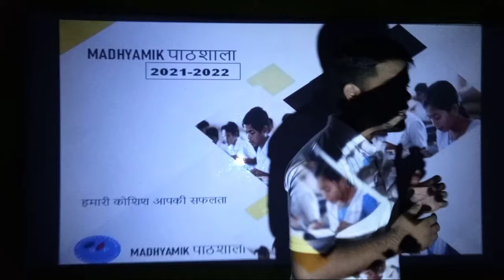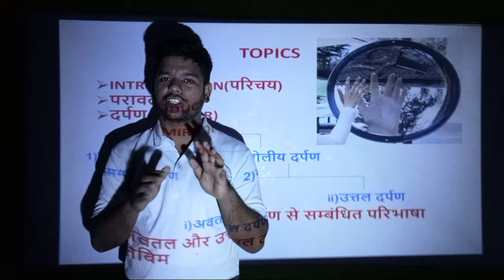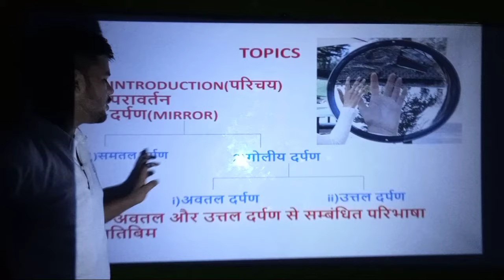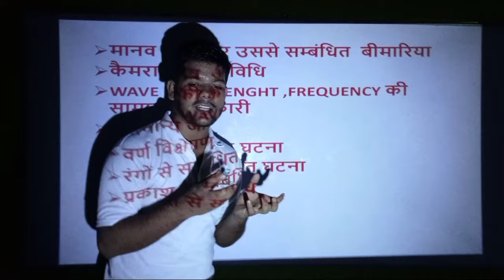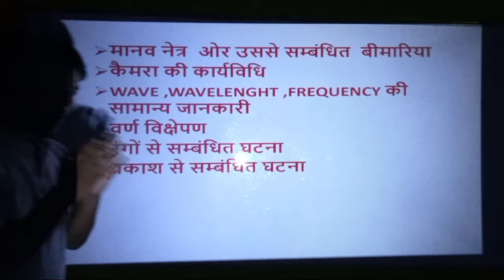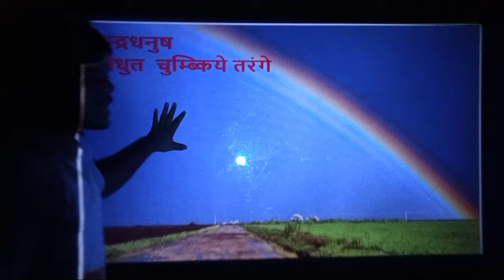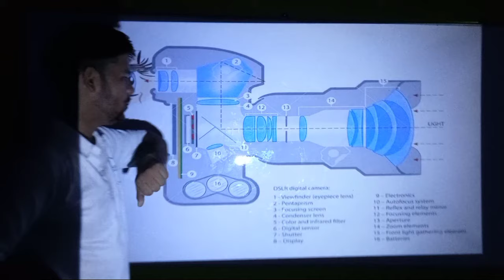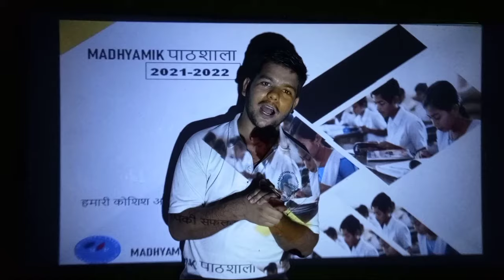Physical science chapter 5|light|wbbse class 10|Prakash|madhyamik class 10|physics light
MADHYAMIK PATHSHAALA
Description
Hi,
MPians
हमारा मुख्य लक्ष्य आप लोगों के सामने कक्षा 10 के सभी विषय के पाठ्यक्रम को रोचक ढंग से निःशुल्क रूप से आप लोगों के सामने प्रस्तुत करना हैं /

To support our journey you can donate few amount of money. even small amount of your donation will great help for us.

हमारी यात्रा का समर्थन करने के लिए आप कुछ राशि दान कर सकते हैं।  आपके दान की छोटी सी राशि भी हमारे लिए बहुत मददगार होगी ।

Payment methods:-

1. ( Scan & Pay Q.R.code) link 🔗:-
2.Bank details:-
Bank name:- Punjab National Bank
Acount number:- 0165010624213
IFSC :- PUNB0016520

धूमकेतु (गुणाकर मुले )

रैदास के पद

आत्मत्राण

भूगोल (chapter 1)

Physical science (परिवेश  चिन्तन )

Chapter 3(वृत्त  सम्बंधित प्रमेय )